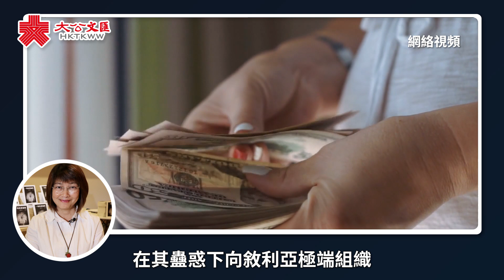屈穎妍講你知 | 為下一代……